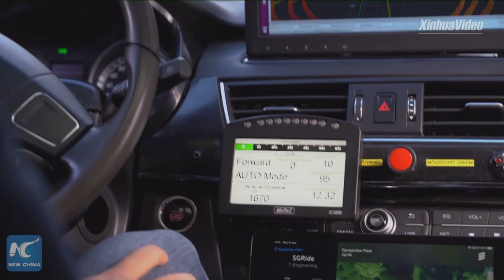Sweden test runs 5G self-driving bus in Stockholm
A 5G-enabled self-driving electric bus is undergoing test runs in Stockholm, Sweden.